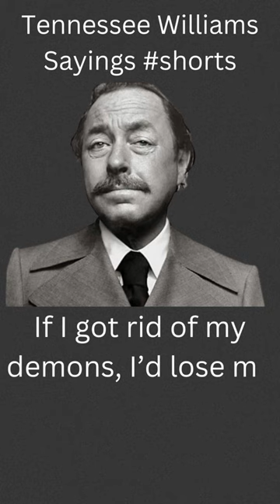Tennessee Williams Sayings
@Inspiring quotations
I make videos to motivate people with inspirational quotes

Note: All ©Copyrights  Are Reserved By Inspiring quotations. If Anyone  Will Try To Use Our Content Then They Will Face a strike In That Case